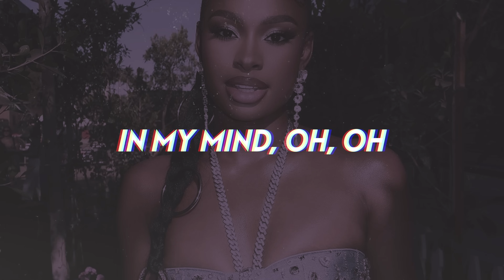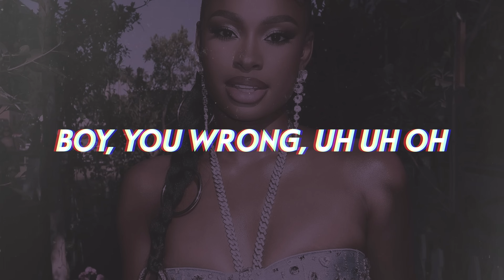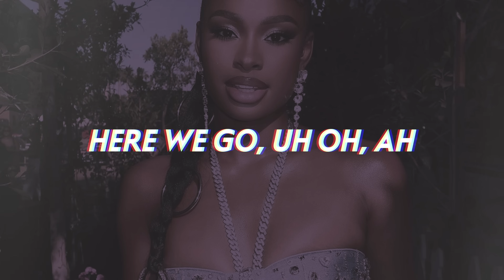Coco Jones - Here We Go (Uh Oh) [Lyrics]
Coco Jones returns with a brilliant new 2024 R&B song “Here We Go (Uh Oh)”.